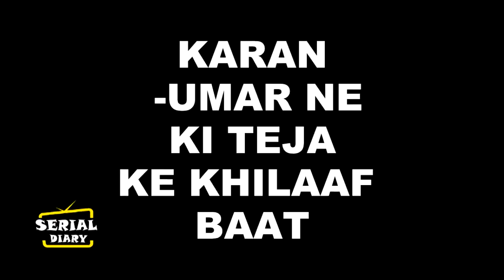BIGG BOSS 15 : PROMO ! KARAN KUNDRA –TEJASSWI के रिश्ते में आई दरार,VISHAL बना बड़ी वजह ..